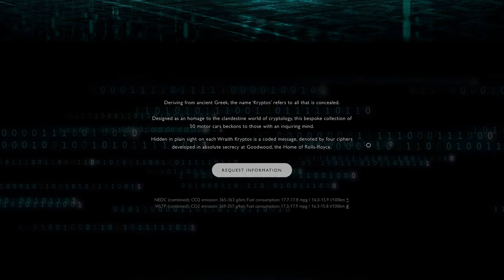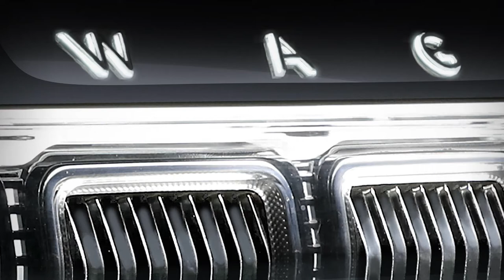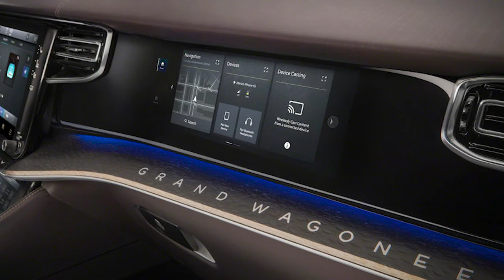FASTFIVEFRIDAY - This week: Fordzilla's P1 Concept + Joe Biden's 1967 Corvette + JEEP + RR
Hey Youtube and WELCOME!!. to The First. The Premiere. The Beginning. The Genesis [Are you pumped? cuz I know I am]. episode of.
FAST FIVE FRIDAYS!

I'm your host Q. Artech and I'm bringing you the latest in auto news. Sit back and let me help make sense of what the hell is going in the world.

 Team Fordzilla P1:

Team Fordzilla P1 concept, intended to be the ultimate virtual racer, is expected to feature in a forthcoming racing game in 2021

Ford also announces it will build a real-life scale model by the end of this year

Ford and its Team Fordzilla esports team have unveiled a world-first at this year’s gamescom event; the ultimate virtual racing car designed with collaboration between Ford designers and the gaming community. The full reveal can be seen here.

Project P1 was created with 250,000 fans votes on Twitter at different design stages. Gamers decided on elements including seating position, cockpit style and drivetrain before Ford designers worked up their interpretations of the brief.

Ford exterior designer Arturo Ariño emerged victorious.

Joe Biden corvette:

Former Vice president and now Democratic party Presidential Candidate Joe Biden [try saying that 3x fast]

Took to twitter to speed off in his forest green corvette.

Originally a wedding gift from his dad

1967 chevy corvette sports a 327 cubic inch v8 making about 300hp bringing you from a stand still to 60 in only 4.7 seconds

Off the heels to the FX, infiniti hopes to fuse the stance and versatility of a premium mid-size crossover with the sleek profile of a sports coupe.

According to infiniti,
You can expect the qx55 to hit showroom in the first quarter of next year.

Rolls Royce Kryptos:

The uber luxurious automaker is telling the world [ i want to play a game] with the all new Rolls Royce Wraith Kryptos edition

Deriving from ancient greece “Kryptos” refers to all that is concealed

Designed as an homage to the clandestine world of cryptology, this bespoke collection will be limited to only 50 wraiths

Hidden in plain sight on each wraith is a coded message, denoted by four ciphers. Developed in absolute secrecy in double RRs HQ in Goodwood

A Revolutionary Heritage
In 1963, the Wagoneer completely changed the SUV market with an unprecedented combination of off-road capability and passenger-car comfort. Over the years, the Wagoneer constantly pushed the boundaries of comfort and convenience. Then, in 1984, the Grand Wagoneer was released, immediately establishing itself as the pinnacle 4x4 vehicle. Featuring a collection of what were, at the time, unprecedented standard features, it gave luxurious and capable new meaning. The Grand Wagoneer didn't simply change the SUV in its era–it established the very definition of the premium 4x4 vehicle, leaving behind a legacy unlike any other SUV.

–JEEP.com

The Wrangler 4xe:
a 2.0L I4 DOHC direct-injection Turbo PHEV engine that delivers an impressive 375 horsepower and 470 pound-feet of torque, making it a powerful PHEV that brings out the best in already proven Jeep® Brand capability.